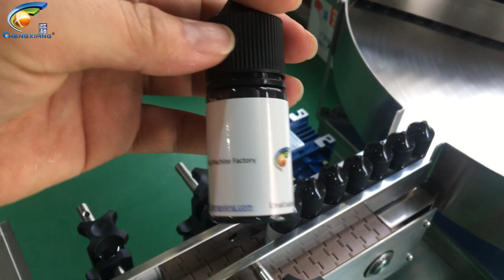30ml gorilla bottle filling line丨automatic manufacturing process of e liquid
30ml gorilla bottle filling line丨automatic manufacturing process of e liquid
* 0-100%VG
* 10-120ml
*Speed 2000 b/h
*SUS316LSS filling GMP standard
*Mechanical arm suck cap on bottle, more stable, high accuracy
*No bottle no filling/ no cap no capping
*One machine fit for 10-120ml bottle
*Upgrade pump,easy clean,fit for 200+ flavors
*High automatic grade,1 or 2 people can control the whole filling line

Hot selling machine & company profile
30ml gorilla bottle filling line丨automatic manufacturing process of e liquid
Company Profile
Welcome to Shanghai Chengxiang Machinery CO.,LTD Our company prides itself on creating outstanding quality products and offering leading industry and recognized customer service.
We can build machines to your specifications, supporting you every step of the way. Our products are used all over the world, in more than 128 different countries.
Depending on your industry and machine requirements, we can offer the following:
*Bottle feeding machine (turntable, unscrambler)
*Bottle washing machine
*Liquid/powder filling machines(designed to fit your needs)
*Capping machine
*Labeling machine
*Shrinking machine
*Cartoning/boxing machine
18 Years Professional Filling Line Manufacturer
Customizable, Comprehensive and Consistent Technology